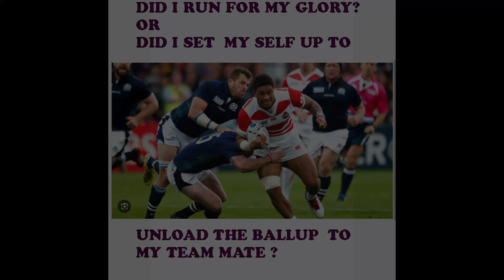EPA JV vs ELSIE ALLEN LOBOS 30MARCH 2024